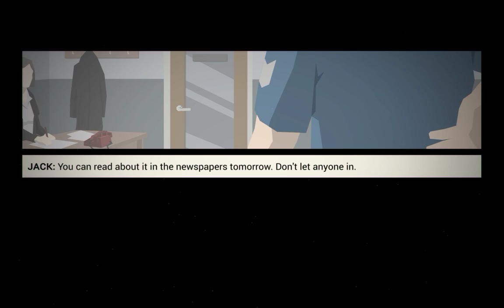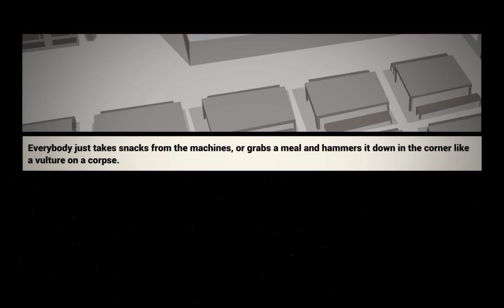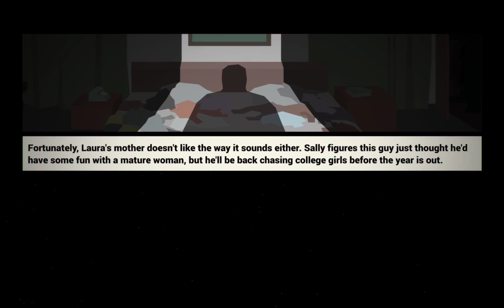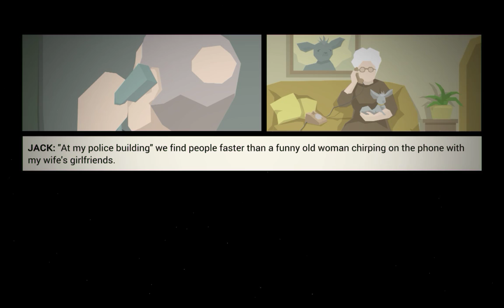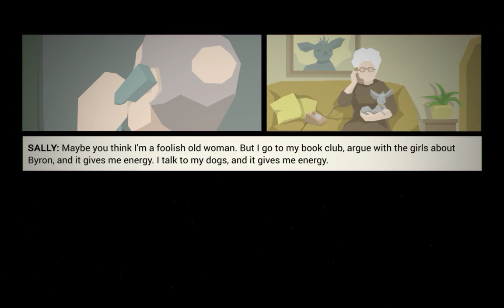This Is The Police - First Impressions!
This Is the Police is a strategy/adventure game set in a city spiralling the drain. Taking the role of gritty Police Chief Jack Boyd, you'll dive into a deep story of crime and intrigue. Will Jack reach his retirement with a nice stack of bills, or will he end up broken ... or worse?

Tip: Vicki and I played a bit more of this after recording and went for the completely straight cop.  We wouldn't advise it.